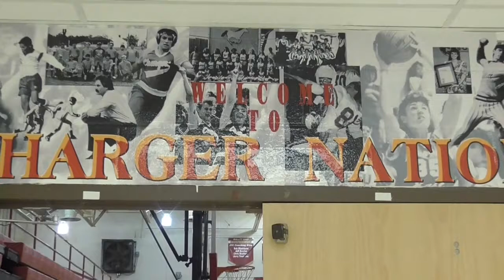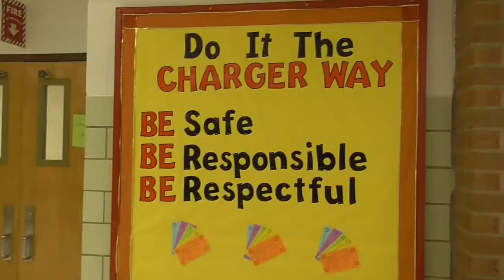New Assistant Principal Roaming the Halls of Charger Nation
Cynthia Bell is the new assistant principal at Bullitt East this year. She took over for Erik Huber who is now the principal at Bullitt Central. Welcome to BE Mrs. Bell!